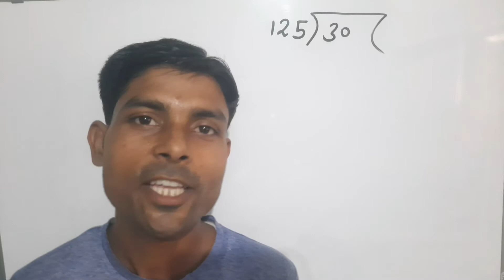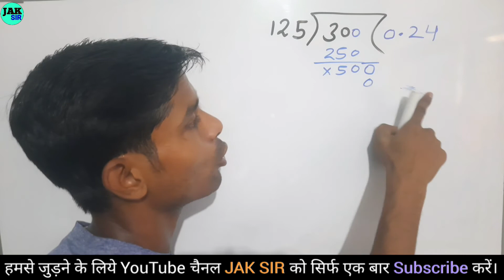छोटी संख्या को बड़ी संख्या से Divide कैसे करे | Bhag | divide kaise karte hain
छोटी संख्या को बड़ी संख्या से Divide कैसे करे | Bhag kaise karte hain | divide sums

jak sir
÷ kaise kare
kaise kare
divide
guda bhag
bhag math
math bhag
division
bhag
guna bhag

jod ghatana
divide divide
divide ke sawal
guda

point ka bhag kaise kare